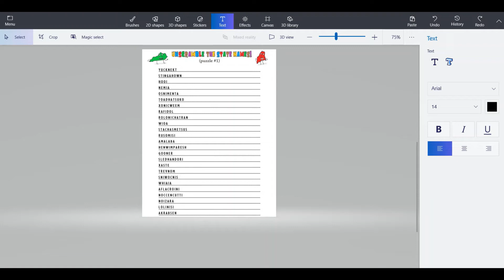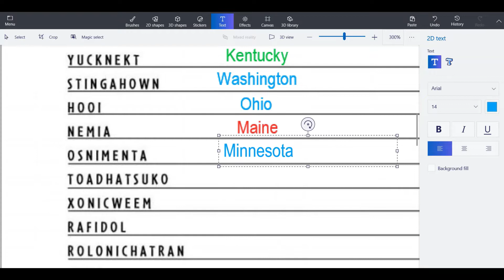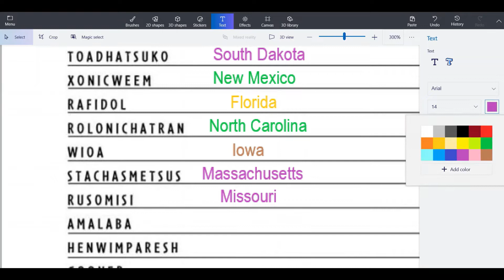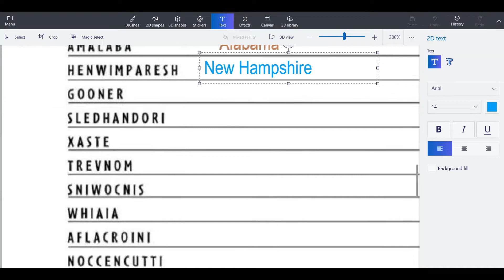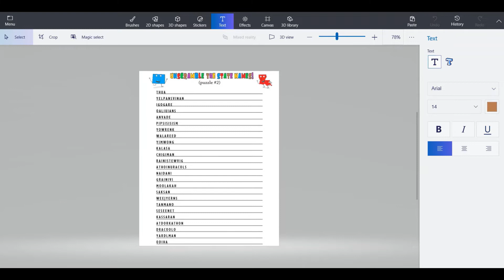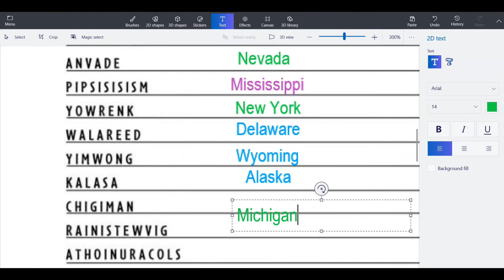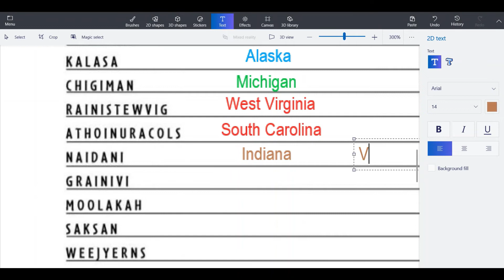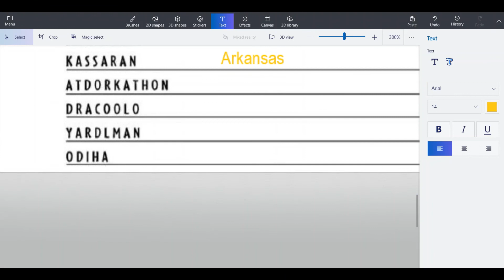The Scrambled States of America - Unscramble the State Names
Unscramble the State Names from the Scrambled States of America!

Puzzle 1 - 0:00
Puzzle 2 - 5:01

Song: The Smashing Pumpkins - Glass and the Ghost Children